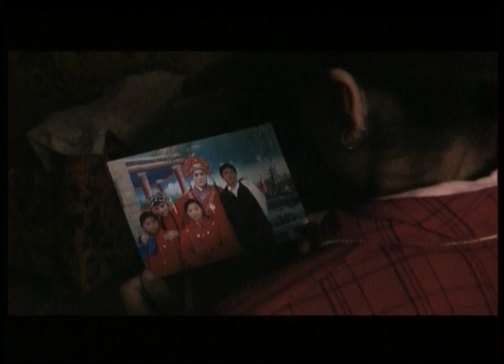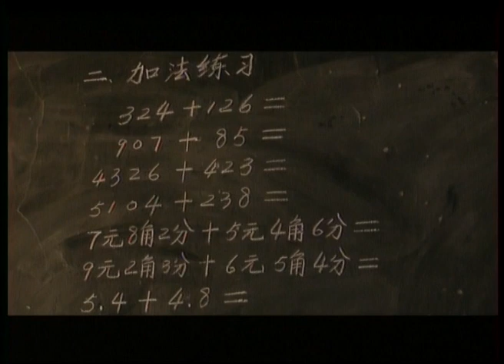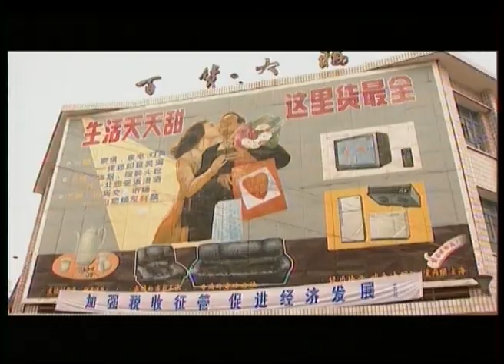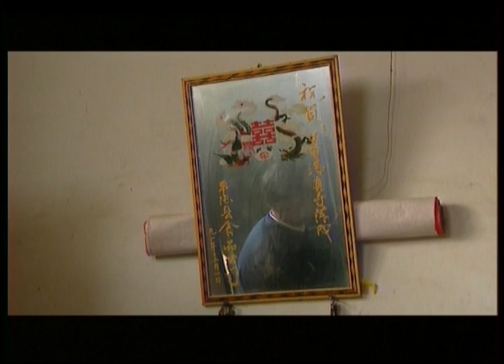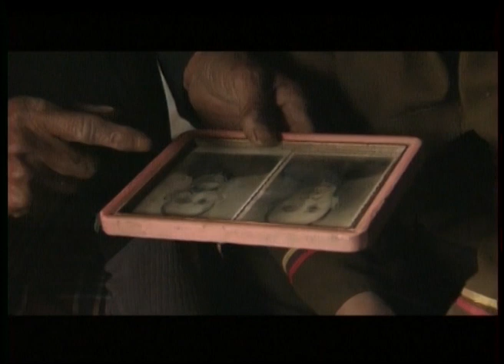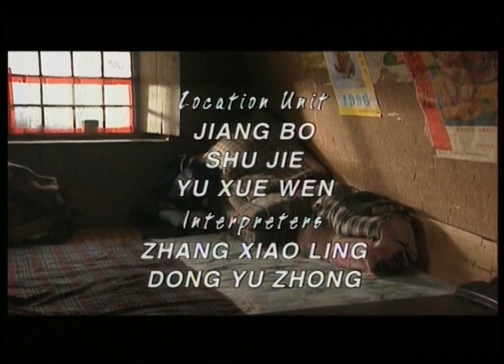The cave dwellers of Li Jiahou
The "Great Loess Plateau" in the North-East portion of China is a vast, arid territory the size of Texas. Some 40 million Chinese live here in earthen caves. Carved into the soft cliffs along the banks of the Yellow River, these modern day cave dwellings, or Yao dong , constitute the only possible form of habitat in the region, for wood and stone building materials are virtually nonexistant here. Every year, tens of thousands of new caves are built. They are used for schools, factories, barracks, hospitals, etc. On the same scale as conventional towns and villages, when linked together into a community these caves are like giant human ant-hills, teaming with activity. The Chinese government has long sought to keep these modern-day troglodytes out of view : they do not represent the best image of a progressive rural China. Inhabited by some of the country's least privileged peasants, they reveal a lifestyle that has, despite efforts at "com-munist education," scarcely changed for centuries. The Cave Dwellers of Li-Jiahou proposes a unique insight into the "heart of China" that is in such blatant contrast to the China of the "great economic miracle," through telling the story of an old cave builder in Gansu.

A 52 minutes documentary produced by Christian Cascio and directed by Isabelle Roumeguere. A World Life-France 3 coproduction in association with TSR and NRK.